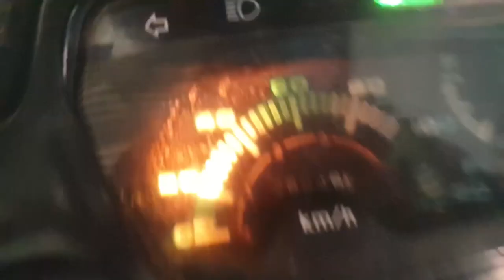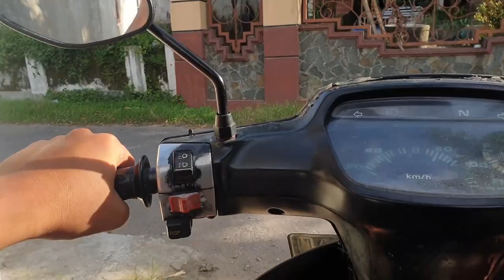NAIK MOTOR GRAND ASTREA KELILING DESA DI KALA SENJA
Sore itu keliling desa naik si ulong. ada yang tau si ulong siapa?
yah benar, dia adalah motor grand astrea bulus. Sore itu aku keliling desa - desa. ingin memberikan info tentang suasana di desa. masih asri pemandangan dan udaranya. siapa yang merindukan suasana di desa ?
Saran & Kritik silahkan tulis di kolom komentar.